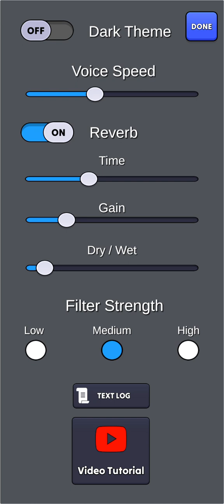Testing the new ITC APP : Transcend